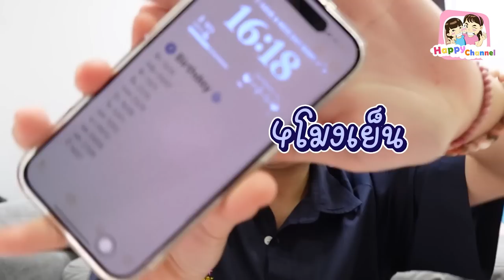ช่วงเย็นของฟิวส์ evening routine พี่ฟิล์ม น้องฟิวส์ Happy Channel